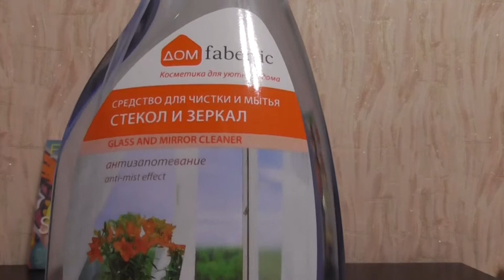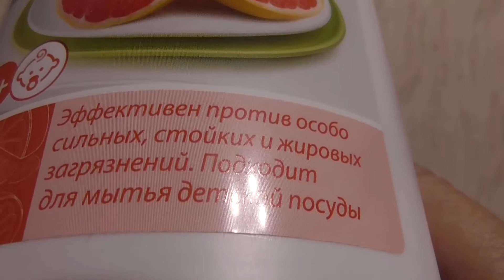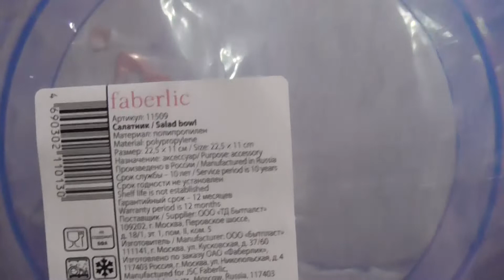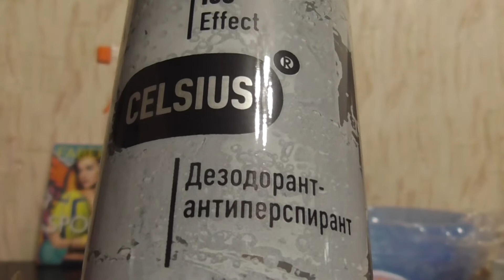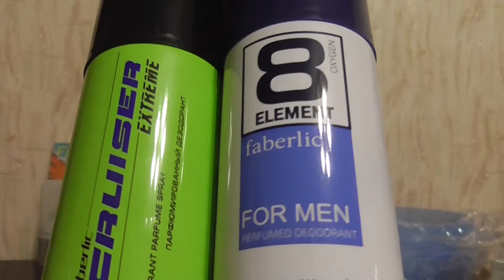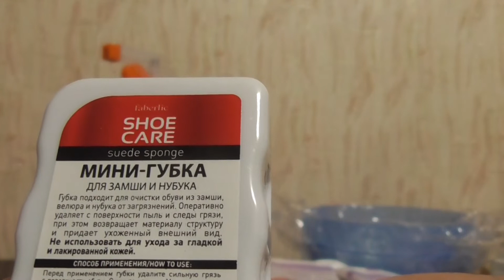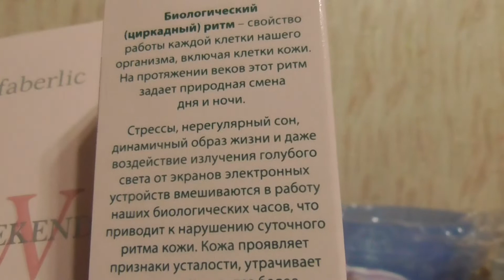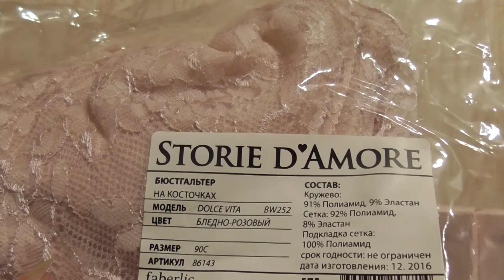Заказ Faberlic по каталогу 7 2019.